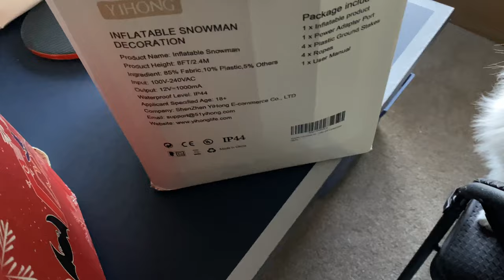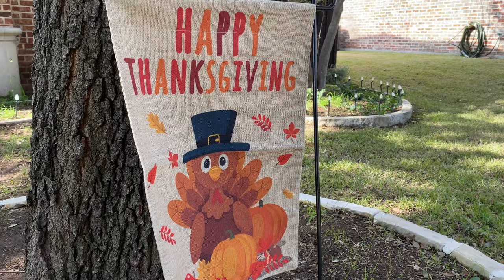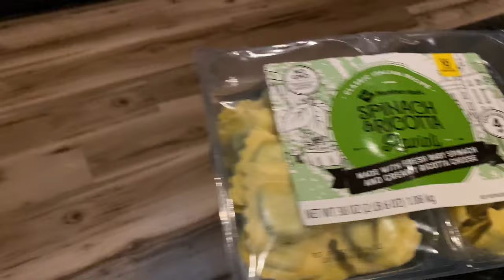VLOGMAS | Day 2! Outdoor Christmas Decor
Christmas is my favorite time of year & I love putting up decorations both inside & outside of our home. Come decorate the outside with me & blow up some massive inflatables !